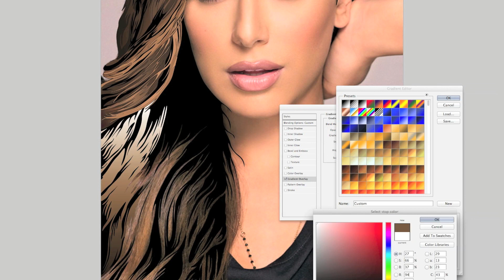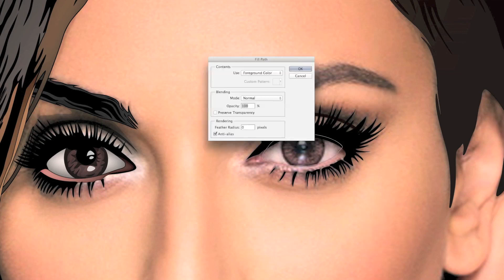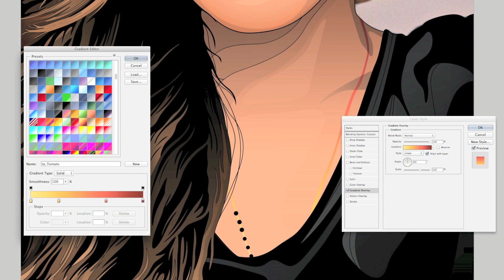VK GRAPHICS - HUDA KATTAN VECTOR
VK GRAPHICS | PHOTOGRAPHY | BRANDING

add me on Facebook @vik kainth